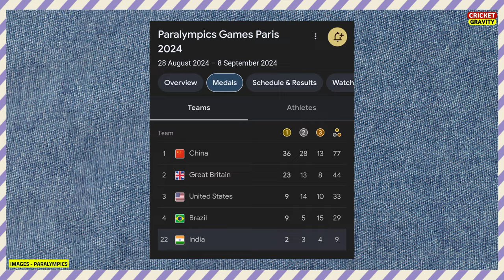Nitesh Kumar Gold Medal Badminton Match Highlights | Nitesh Kumar Paralympics 2024 Gold Medal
Images Credit - Paralympic 2024